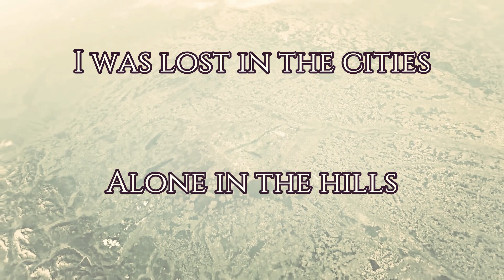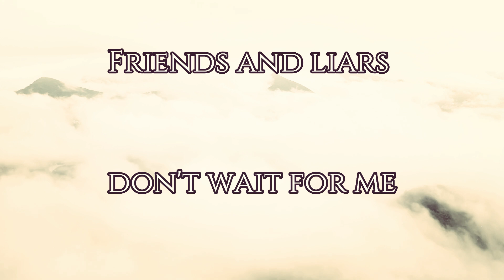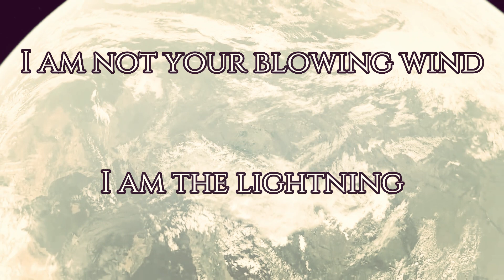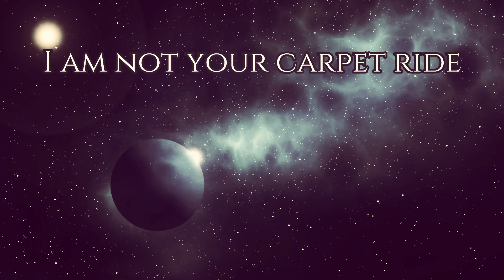AUDIOSLAVE - I am the highway LIVE lyric video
AUDIOSLAVE - I am the highway LIVE video with lyrics